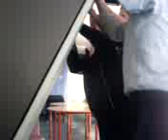Pwned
Good school times!
James nearly dies but because he doesn't it makes it all okay.